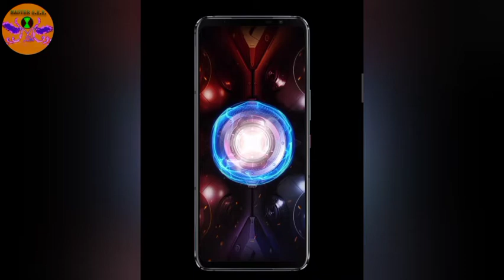Asus ROG 5 🔥UNBOXING AND QUICK REVIEW!!! 😱😱💯🤩🥳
Iss video me maine aapko Asus ROG 5 ki unboxing aur apna quick review aapke saath share kiya hai.
video pasand aaye to like👍,share aur comment karna mat bhuliyega ❤️

DISIGN- very cool design with my favourite ROG logo.

DISPLAY- 6.78inches full HD+ super amoled display with 144hz refresh rate and 300hz touch sampling rate.

BATTERY- 3000+3000=6000mah with inbox 30w charger but also this phone 65w support fast charging.

CAMERA- 64MP main camera + 13MP + 5MP Teliphoto and depth sensor with 24MP selfie camera.

PERFORMENCE- Snapdragon 888 5G processor also pubg support ultra hd graphics 👍